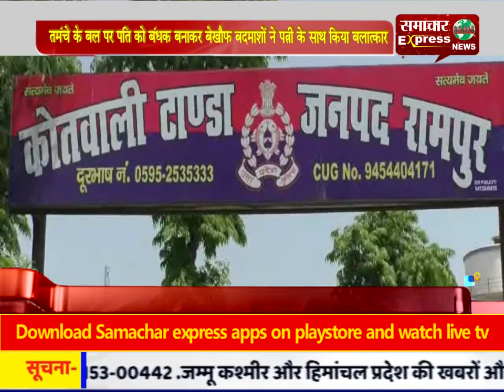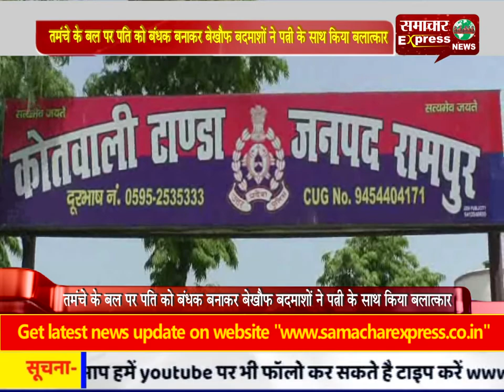तमंचे के बल पर पति को बंधक बनाकर बेखौफ बदमाशों ने पत्नी के साथ किया बलात्कार